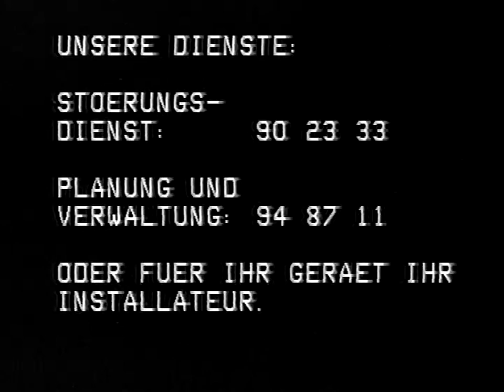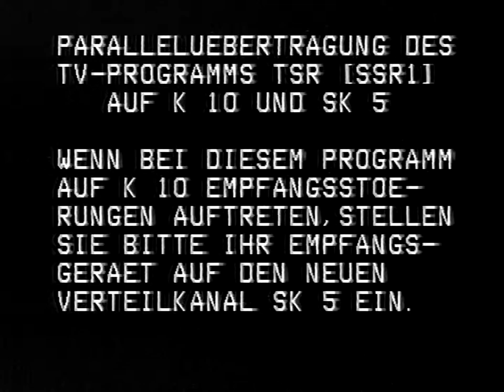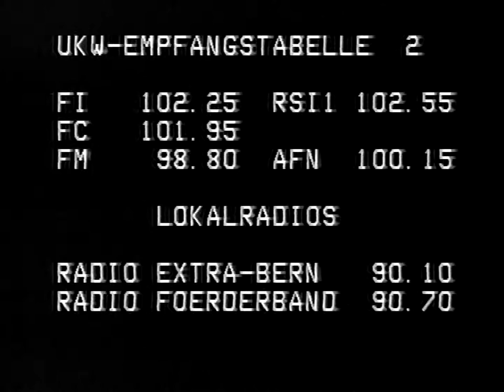Lokalkanal Kabel TV aus 1988 mit 20 Sendern !